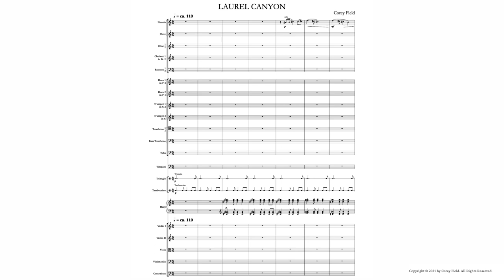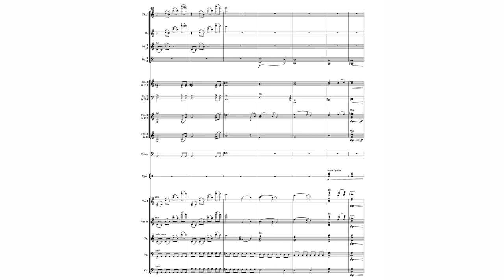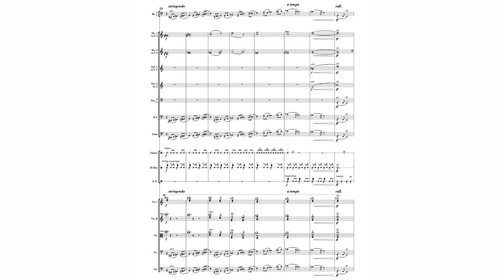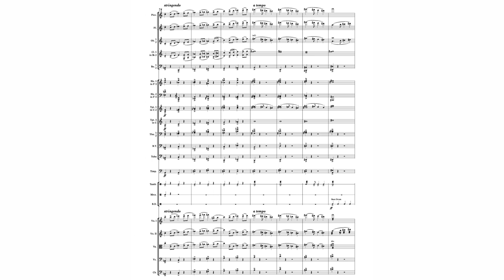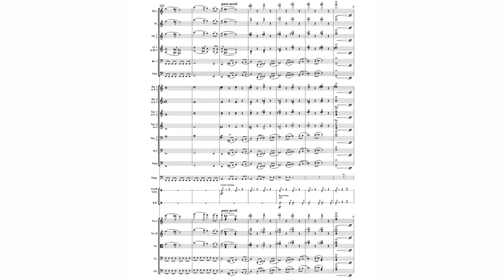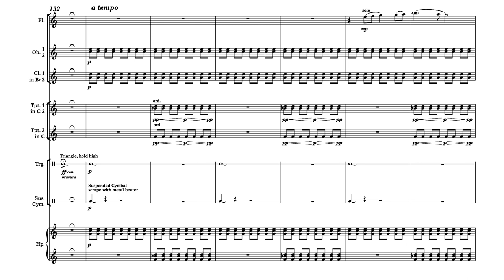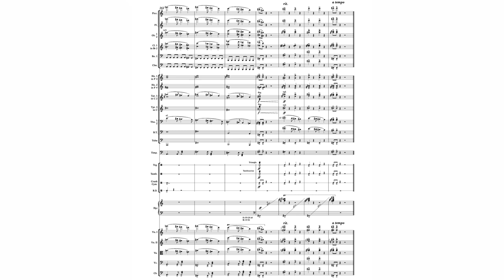LAUREL CANYON - Overture for Orchestra (2021) by Corey Field (WITH SCORE)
LAUREL CANYON - Overture for Orchestra (2021) by Corey Field

Janáček Philharmonic Orchestra

Conducted by Stanislav Vavřínek

Drum Solo: František Škrla

Produced by: Jan Košulič

Instrumentation:

Piccolo
Flute
2 Oboes
2 Clarinets in Bb
2 Bassoons (2nd doubling Contrabassoon)

4 Horns in F
3 Trumpets in C
2 Tenor Trombones
Bass Trombone
Tuba

Timpani

Percussion (3 players):
Glockenspiel, Crash Cymbals, Suspended Cymbals, Hi-Hat, Sizzle Cymbal,
Triangle, Referee Whistle, Cowbell, Tambourine, Maracas, Claves, Tamtam,
Snare Drum, 4 Tom-toms, Bass Drum

Harp

Strings

duration ca. 6 minutes

This work was originally the untitled third movement of

Published by First Leaf Music